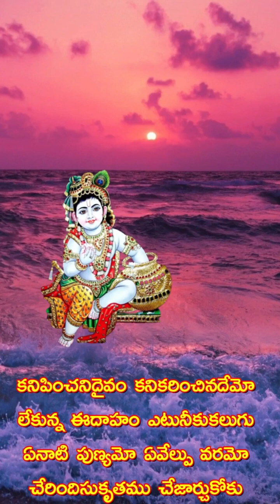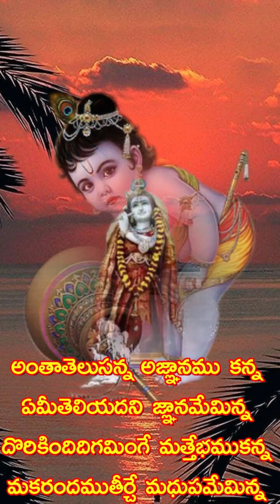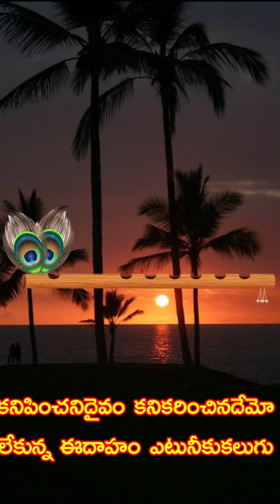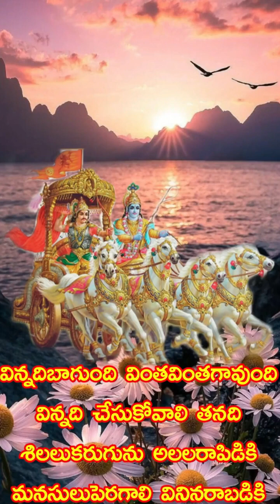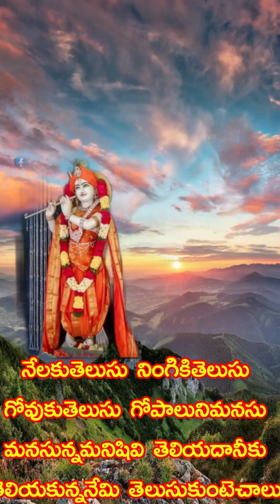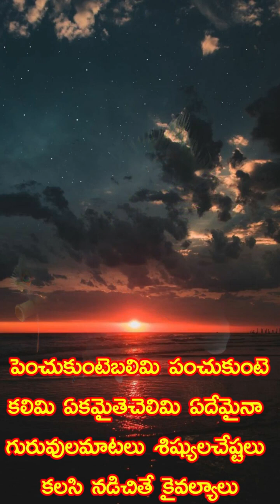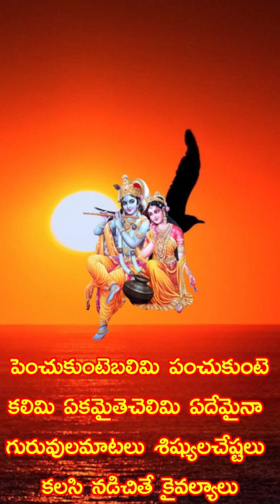కనిపించనిదైవం కనికరించినదేమో లేకున్న ఈదాహం ఎటునీకుswami sundara chaitanyananda#9 16 Potrait video